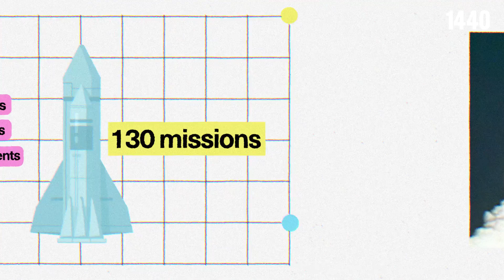NASA Explained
Curious about NASA? 1440's got your breakdown of how it started.

Credits

Script Writer:
Lauren Mendoza-Routt

Collaborator:
Teddy Burkhardt
Andrew Steigerwald

Video Editor:
Landed Agency

Voiceover:
Lauren Mendoza-Routt